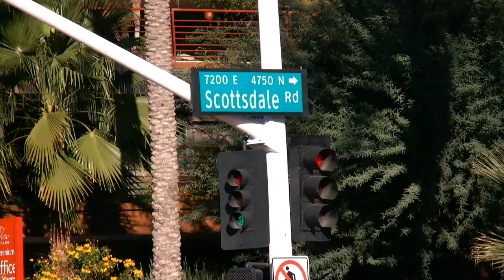Scottsdale Arizona USA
Scottsdale Arizona USA - okolice Scottsdale Road. Moja wycieczka w stronę centrum miasta pod koniec października 2012 roku. Przebywałem w tym mieście z powodu innej okazji, a jednocześnie pozwoliłem sobie na zwiedzenie tej atrakcyjnej dla polaka okolicy.